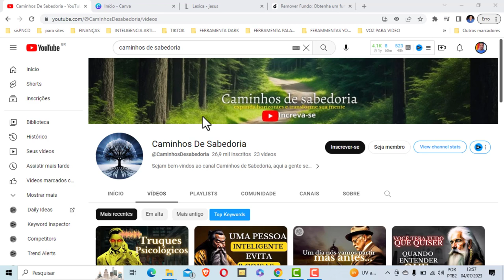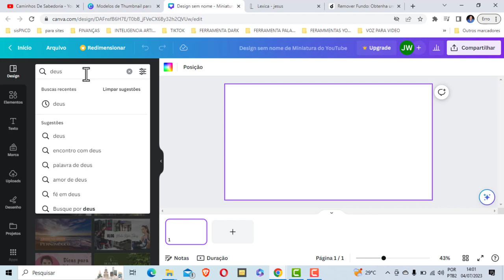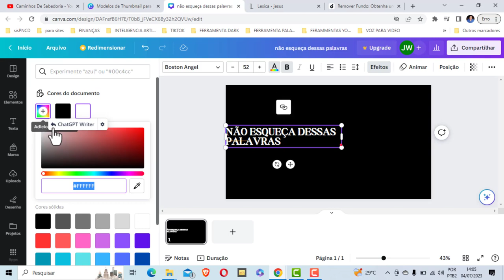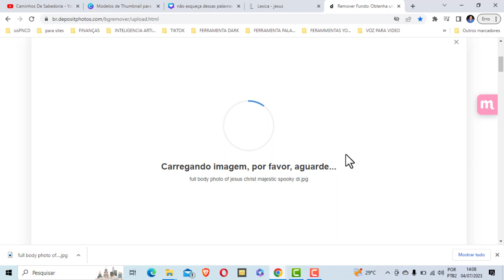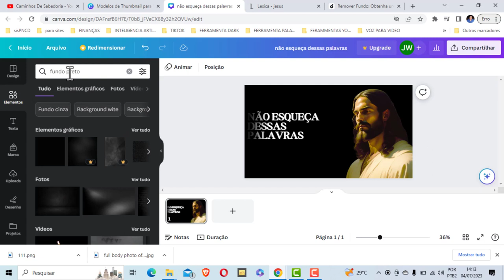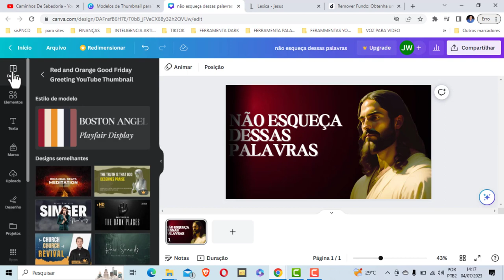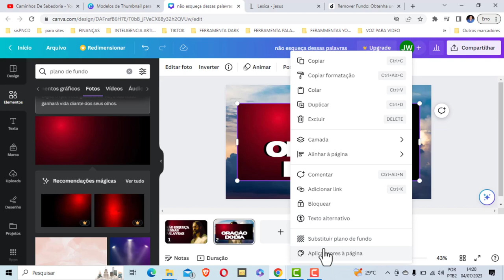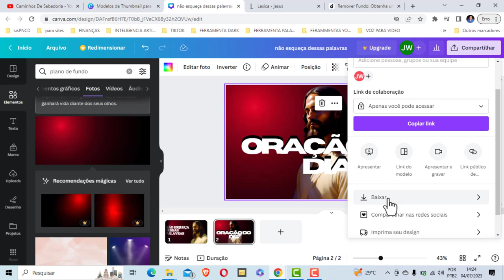Como Fazer THUMBNAIL Sem Programa FÁCIL e GRÁTIS Passo a Passo Completo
Nesse vídeo vou te ensinar a fazer uma Thumbnail para canal dark no YouTube.

Nesse vídeo vou te ensinar a fazer uma capa para canal do YouTube fácil rápido e simples.

Pesquisas relacionadas com (Como Fazer THUMBNAIL Sem Programa FÁCIL e GRÁTIS Passo a Passo Completo )

No nosso canal você vai aprender várias estrategias que realmente funcionam, para quem deseja ingressar no marketing digital, dessa forma você vai conquistar a liberdade e o estilo de vida que sempre sonhou. aqui você vai encontrar várias dicas simples e eficientes que vai te ajudar a ter sucesso nesse mercado.